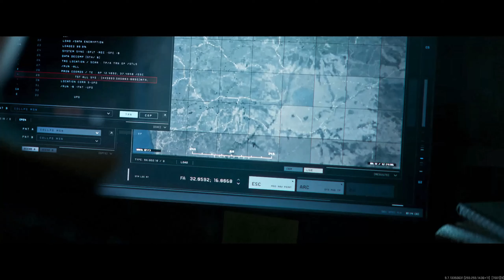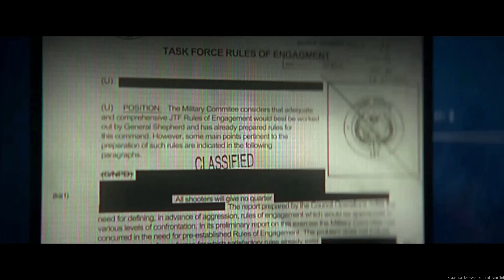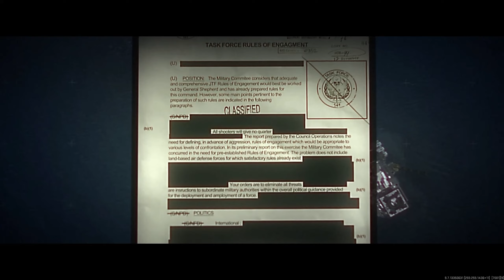CALL OF DUT MWII PC ULTRA 2K FILM COMPLET